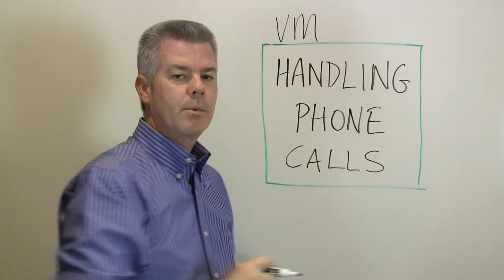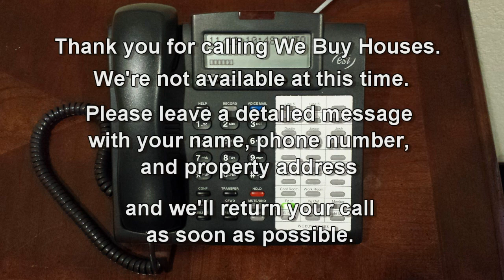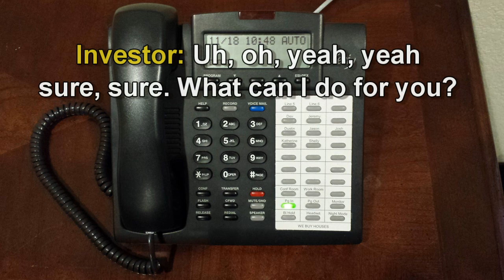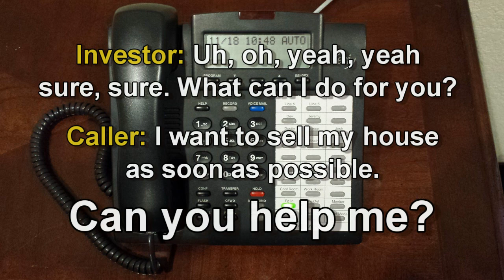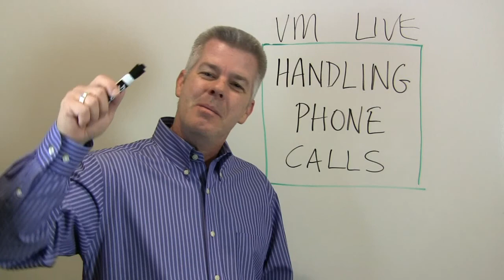We Buy Houses® - MARKETING EDUCATION - Handling CALLS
THE PROPER HANDLING OF BUSINESS PHONE CALLS

Are you losing valuable leads for your business?  If you aren't handling your business phone calls properly, you could be dropping up to 80% of your leads!  How does this happen and how do you correct the problem?  That's the topic of this new video in the MARKETING EDUCATION series from We Buy Houses®.

In this episode, Dev Horn, VP Marketing at We Buy Houses®, demonstrates the RIGHT and WRONG way to handle calls - both live calls and those that go to voicemail.

While the examples are specific to We Buy Houses®, this lesson is applicable to ANY BUSINESS that generates incoming phone calls via advertising.

Want to learn more about the We Buy Houses Marketing System for real estate investors?  Check out this page:

WeBuyHouses.com® - The Easy Way to Sell Today™